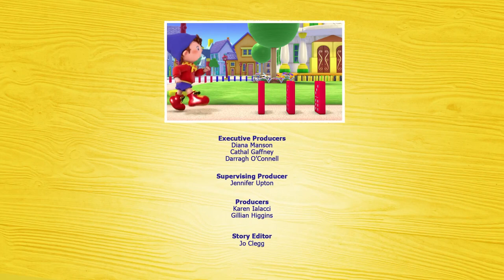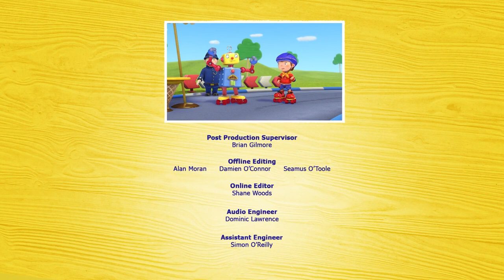Tessie's photo fun! | Noddy in Toyland